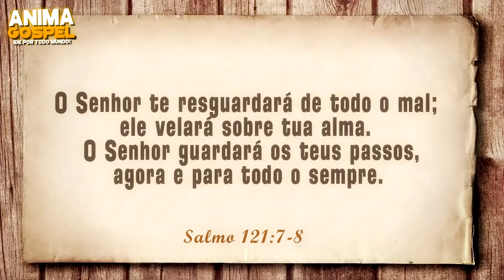O SENHOR TE GUARDARÁ DE TODO MAL 🙏 | ANIMA GOSPEL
Momento de oração com o Canal Anima Gospel, onde vc pode mergulhar na palavra de Deus orando. Compartilhe esta oração com seus amigos e clique em Curtir. Deus te abençoe!  😀👐

''O Senhor te resguardará de todo o mal; ele velará sobre tua alma.
O Senhor guardará os teus passos, agora e para todo o sempre.''
(Salmos 121:7-8)

▼ SIGA/CURTA ▼

Ouça a mensagem de Deus, Palavra do Pai, Minuto com Deus e Pastor Antônio Júnior.